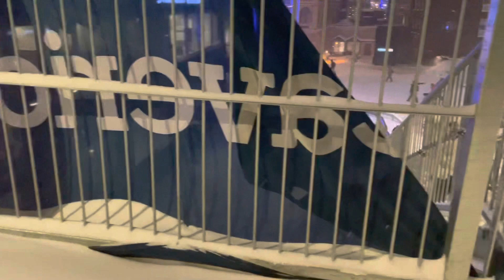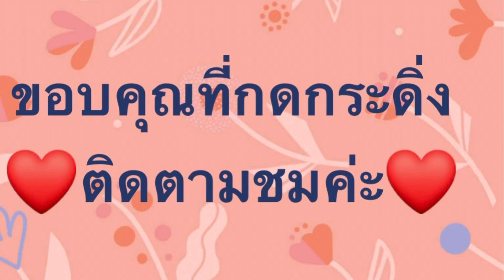พาชมนอร์เวย์หน้าหนาวหิมะตกหนักลื่นมากต้องระวังวิถีชีวิตคนไทยในต่างแดนที่สู้ชีวิตในเมืองนอก